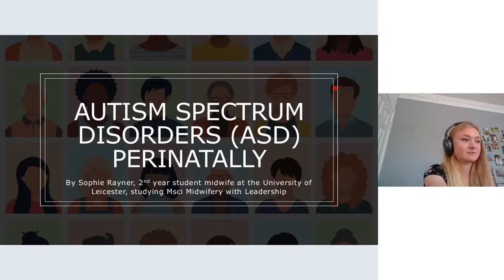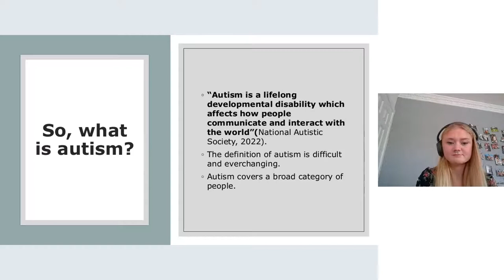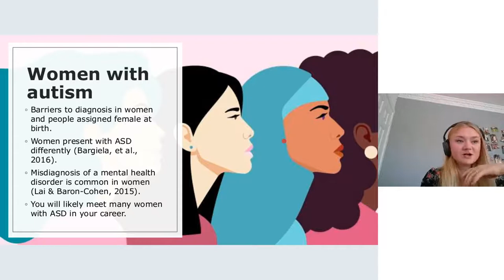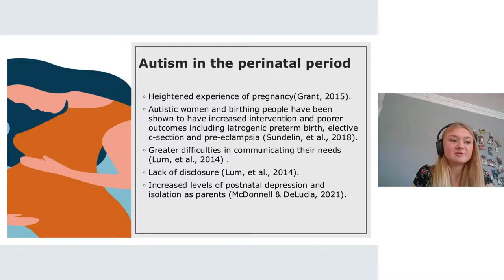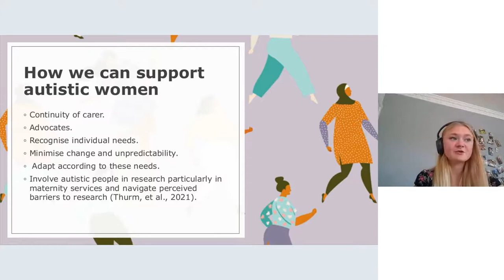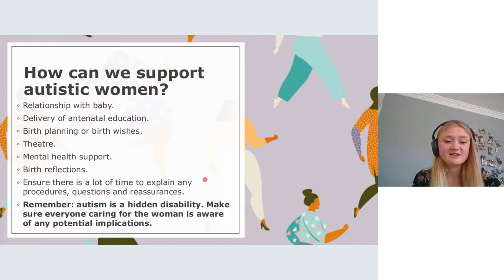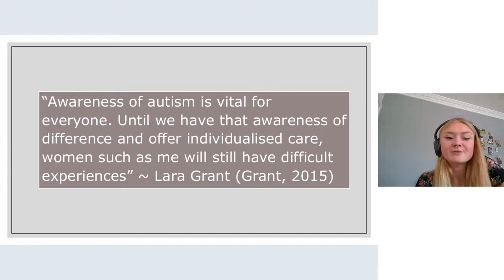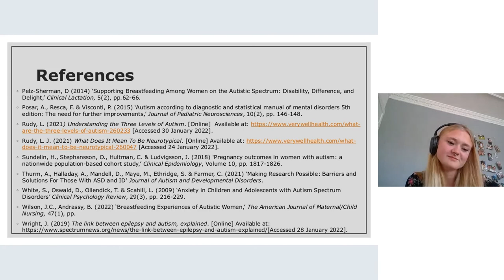13 Sophie Rayner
VIDM 2022 :: Autism spectrum disorders in the perinatal period

Facilitator: Diane Fox

My proposal is for a discussion on the care of autistic women and birthing people in maternity care. I am impassioned by this as an autistic person myself and have noticed the acute lack of research of autism spectrum disorders (ASD) in pregnancy. With increasing numbers of women diagnosed with ASD, it is a certainty that we will see increasing numbers of people with this diagnosis coming through maternity services and therefore must be aware of how we can adapt to suit their needs and make pregnancy and childbirth a positive experience for them.